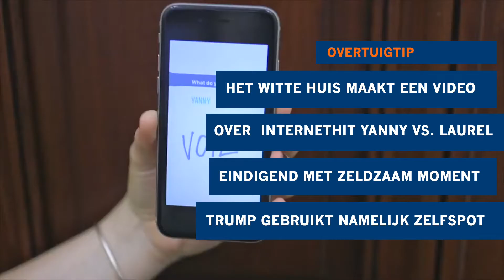De kracht van zelfspot | Overtuigtip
Heb jij al meegedaan aan de internethype Yanny vs. Laurel? Ook het Witte Huis laat zich tot deze hype verleiden met als resultaat een compilatievideo waar ook Trump een rol in speelt. Een zeldzaam moment, want op de video toont hij zelfspot door te refereren naar zijn tweet van een jaar geleden: Convfefe. Een grappige video die laat zien dat zelfspot ook een handige tool voor een spreker kan zijn.